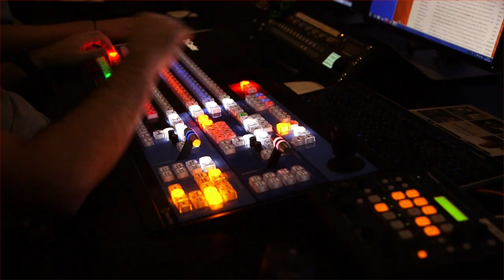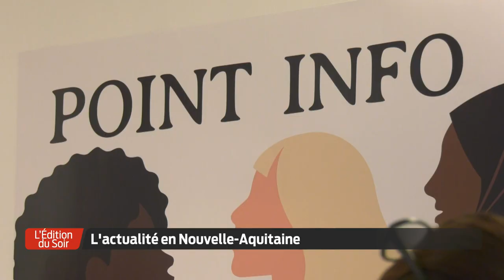L'Édition du Soir | 18h30 - Mercredi 25 Novembre